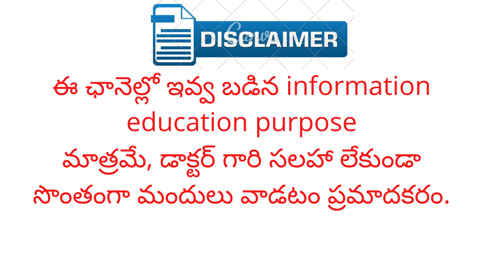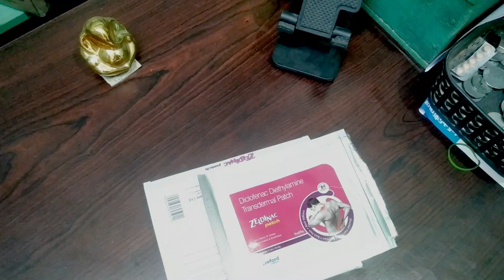Zeldinac Patch Fast Pain Reliever in telugu /a to z pharma guru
pain killer patch for all above 15years age only